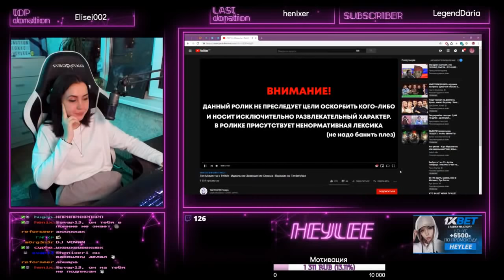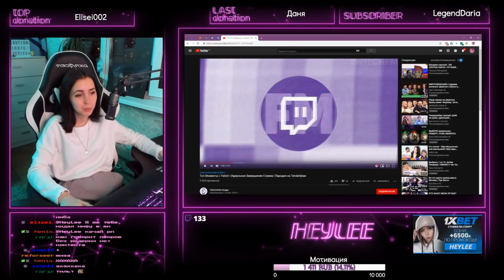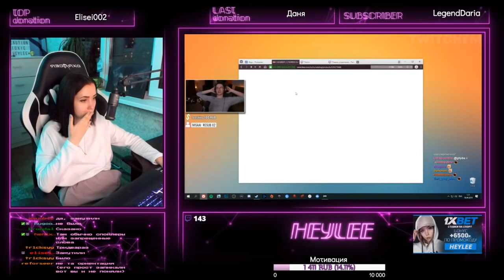Heylee смотрит Топ Моменты с Twitch | Идеальное Завершение Стрима | Пародия на Tenderlybae